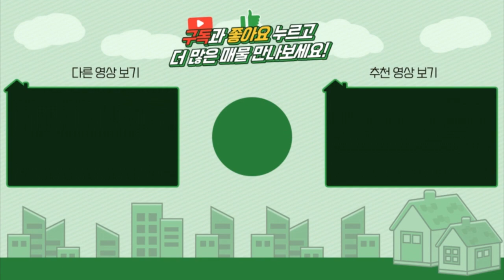양평전원주택급매/매매4억/옥천면 청정지역 천국이 따로없다 자연과함께 숨쉬는주택/양평부동산 급매물전문[대원부동산 210531-2]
젊은피로 최선을 다하는 양심중개 양평 대표부동산 대원부동산입니다. 홈페이지 주소를 클릭하세요. 더욱 많은 매물을 보실 수 있습니다. 아래에 '더보기' 하시면 상세정보가 나옵니다.
▶ 매 물 번 호 : 210531-2
▶ 건축물용도 : 단독주택
▶ 가        격 : 매매 4억원
▶ 입주가능일 : 즉시가능
▶ 소   재  지 : 경기도 양평군 옥천면 용천리
▶ 면        적 : 대지면적 474㎡(143.3평)+도로지분(7평), 건물연면적 125.84㎡(38평)
▶ 용 도 지 역 : 보전관리지역
▶ 구        조 : 일반목구조
▶ 준 공 년 도 : 2018년 12월 26일
▶ 난 방 방 식 : 기름보일러
▶ 방        향 : 북서향
▶ 기 타 시 설 : 지하수, 정화조

- 북서향으로 탁트인 전망입니다
- 보전관리지역  / 주택 38평 (방3개/욕실2개)
   목조 / 스타코 / 징크 / 벽지 / 타일 / 마루 / 지하수 / 정화조 / 기름난방
   다용도실 / 데크 / 붙박이장 / 계단밑창고
- 잔디정원 / 소수의조경수
- 4m 포장도로 / 도로지분포함
- 사나사입구 우측 끝자락에 위치한 주택으로 전망이 우수한 곳입니다

사무소명칭/대표 : 대원공인중개사무소 / 대표 김대원
중개사무소 등록번호 : 제 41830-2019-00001 호
사무소위치 : 경기 양평군 양평읍 중앙로 107 3층 302호